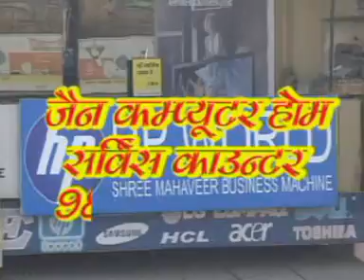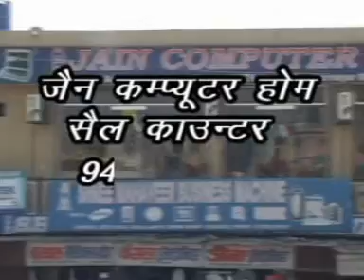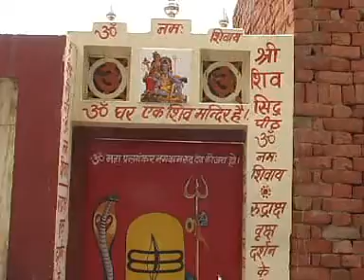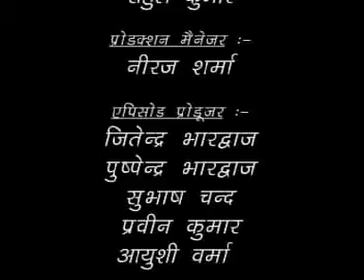28 JULY 2011 NEWS